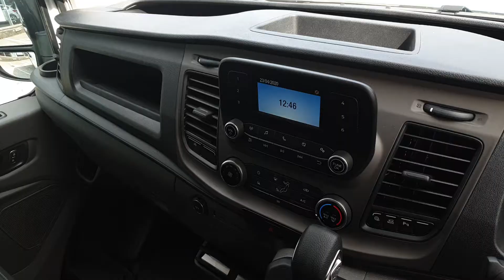2020 Ford Transit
Reserve online for €99